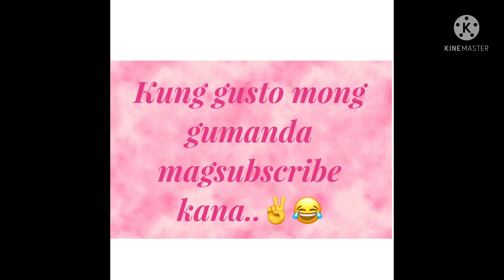Welcome to Conney Island